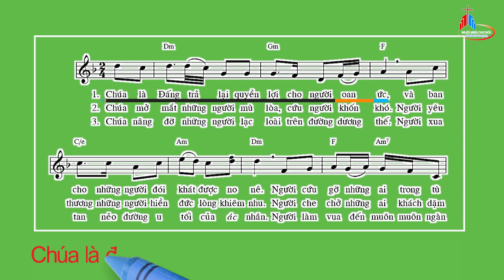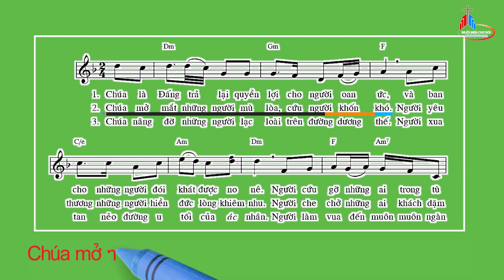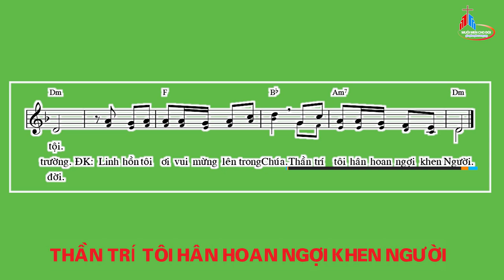Đáp Ca: Chúa Nhật XXVI Thường Niên - Năm C, Thái Nguyên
Tv 145
Thái Nguyên.